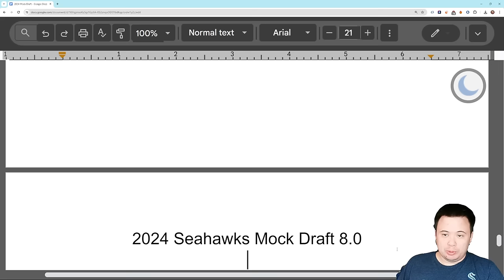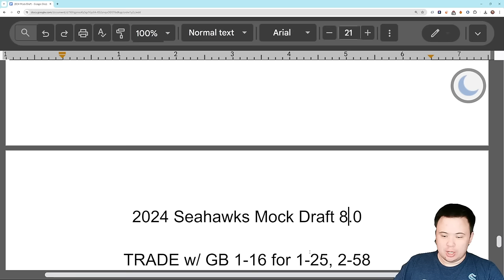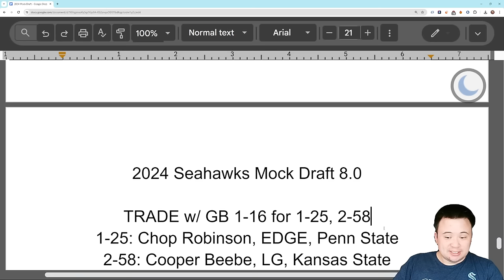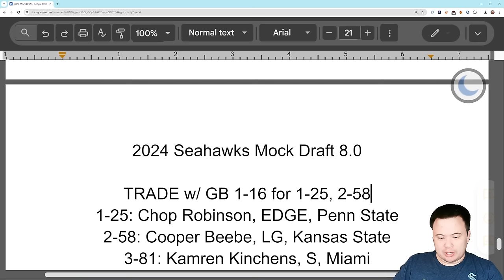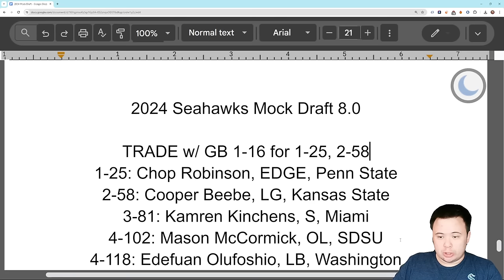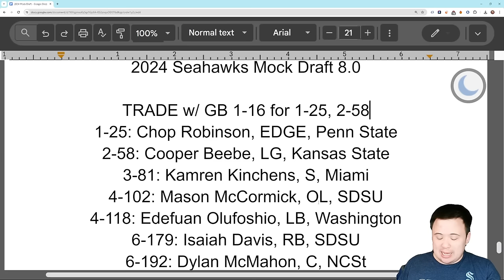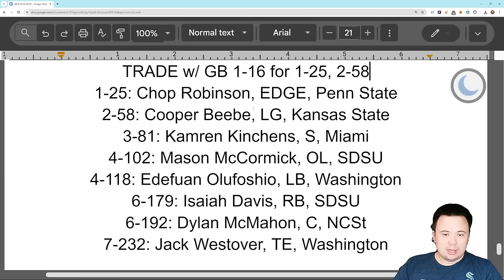Seattle Seahawks 2024 Mock Draft 8.0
Let's take a slightly unconventional approach.